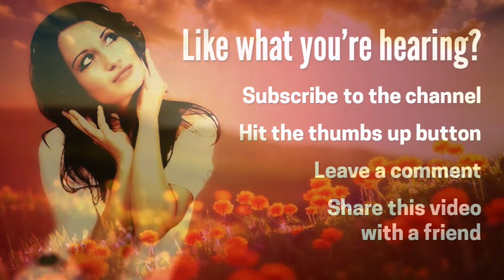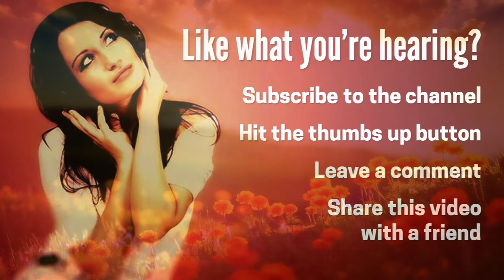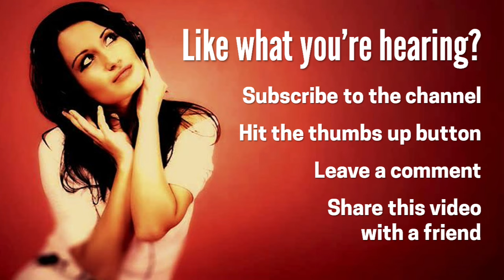​High ENERGY Morning Instrumental MUSIC for Motivation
Good morning. Ready to get energized? Good. It's time to wake up with this high energy morning instrumental music for motivation. Use this upbeat morning energy music for increased energy and focus.

When you want some morning energy​, this motivation electronic music will help you wake up, dance, work out, move your body, and get motivated.

CHECK BACK SOON for a link to purchase and stream the three songs.

music for increased energy
music for energy and focus
energy music morning
morning energy
energy music for work
energizing music for working
high energy music dance
energy music for workout
energy songs
energy music video
high energy funk
high energy music instrumental
high energy workout music
electronic music
high energy dance
high energy dance workout
high energy edm
morning music to wake up
morning motivation music
morning music 2017
morning music upbeat
music for morning exercise
morning energy​

Wake Up Energized! My Morning Ritual for Energy, Positivity & Feeling Freakin' Awesome!

7 Ways to Feel Energized When You Wake Up

11 Things to Do to Wake Up Feeling Energized Each & Every Morning